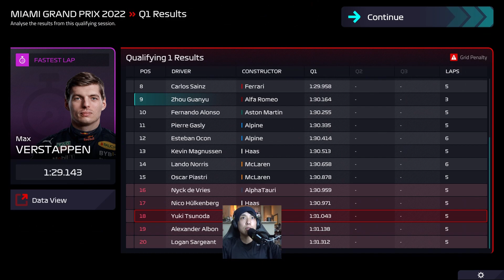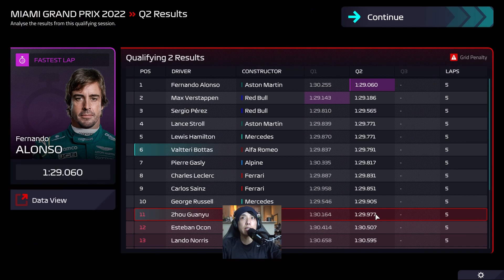Another Great Strategy Call In The Wet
Remember to eat your Bok Choy and be kind to each other.

Equipment
Wheel Base - Fanatec CSL Elite
Wheel - Fanatec Formula V2 w/APM Shifters
Pedals - Fanatec CSL Elite w/Load Cell Kit
Cockpit - Playseat Challenge

PC Specs
Motherboard - ASRock X570 Pro 4 Premium
CPU - AMD Ryzen 7 3700X w/Cooler Master AIO
GPU - EVGA RTX 3070 FTW3
RAM - Neo Forza 32GB DDR4-3200
Case - Lian Li Liancool Mesh